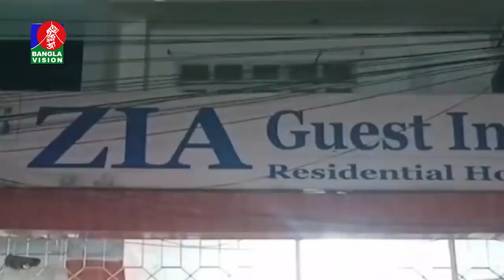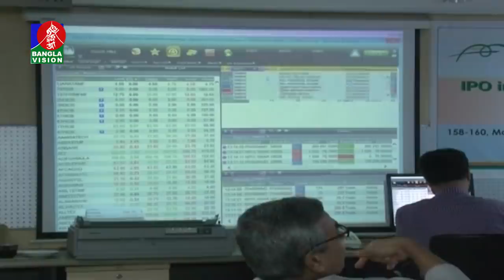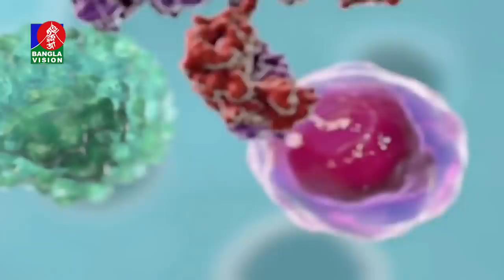দুপুর ২ টার বাংলাভিশন সংবাদ | Bangla News | 27_December_2021 | 2:00 PM | Banglavision News